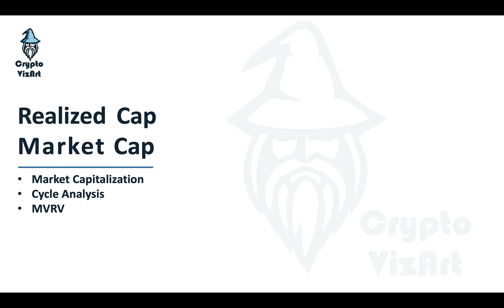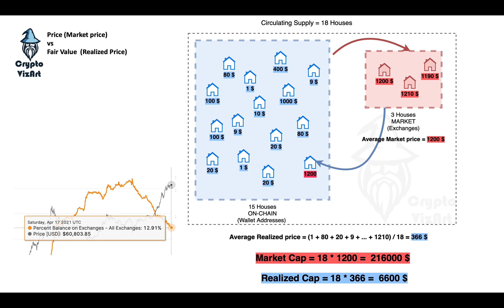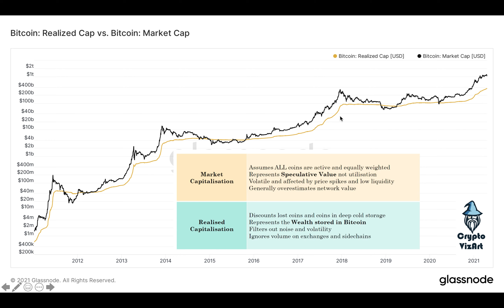Realized Cap vs Market Cap ( Episode 01) مقایسه قیمت و ارزش بیتکوین - قسمت اول